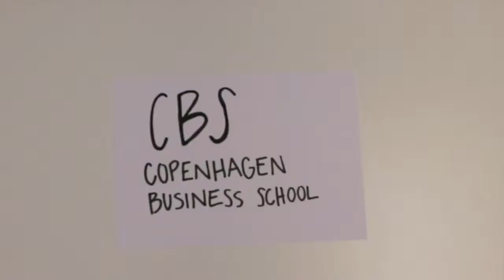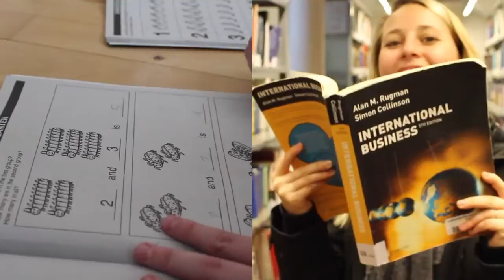CBS Promotional Video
This video is an example of a promotional video for the Copenhagen Business School. It was created to showcase a strategy for attracting undergrad female business majors to complete their masters at CBS.